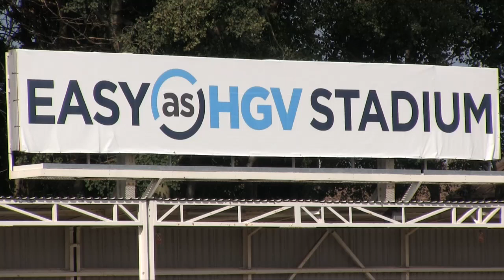Farnborough FC - 2020-2021 - Season Montage